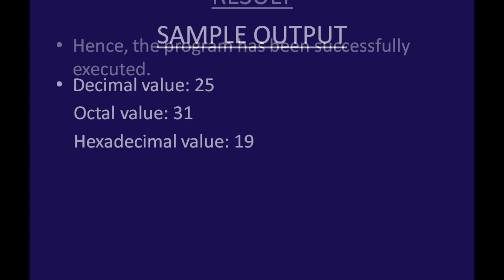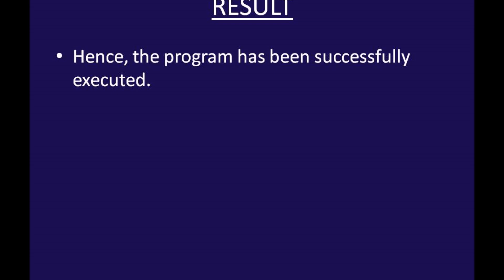C Programming : Unit 0-2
This video is based on C Programming for Computer Science and Engineering Students.